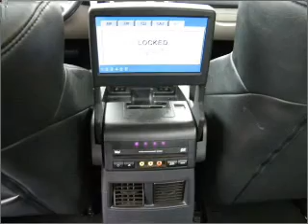2006 Chrysler 300 - Roseville MN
Year: 2006
Make: Chrysler
Model: 300
Trim: SRT8
Engine: 6.1 liter 8 cylinder 16 valve
Transmission: 5-Speed Automatic
Color: Silver Steel Metallic
Mileage: 41602
Address:
2805 Hwy 35W
Ros